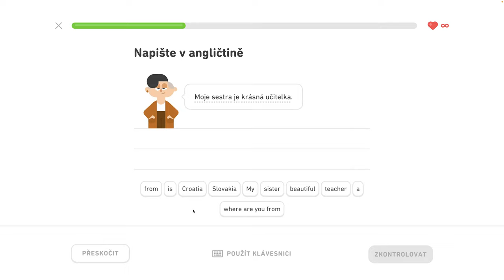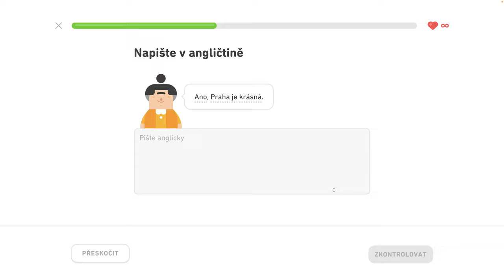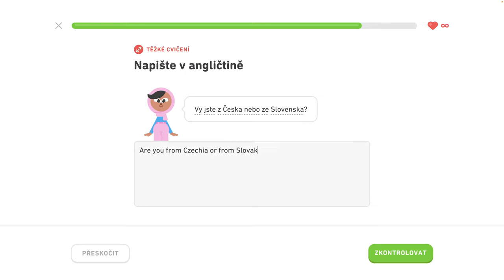🇺🇸 S1, J3 - Precvičovanie na mieru 3/3 - Naučte sa prítomný čas, spoznajte priateľov na večierku